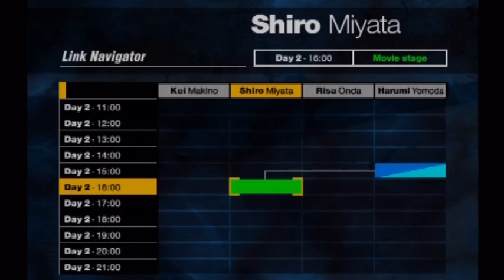Let's play (Forbidden) Siren part 35 (Harumi takes naps in the weirdest of places)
There is some audio lag... anytime the game switches into a black screen, i get some audio lag. i fix this in later parts.

Day 2 15:00 mission one, Harumi Yomoda: Escape from ABANDONED HOUSE.
Day 2 16:00